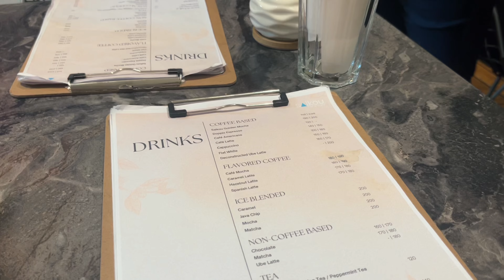days in my life *ೃ༄ room renovation, ronac art center, and opening packages